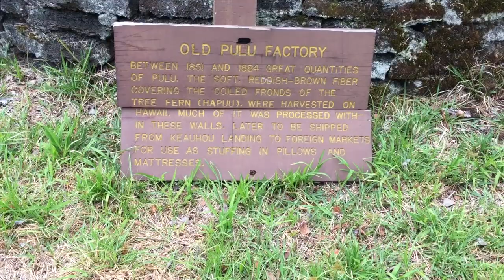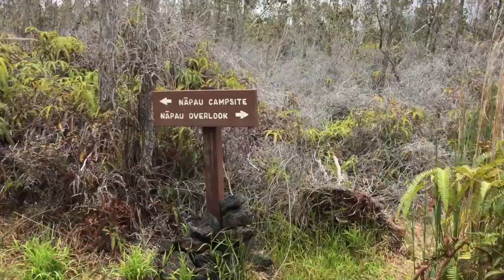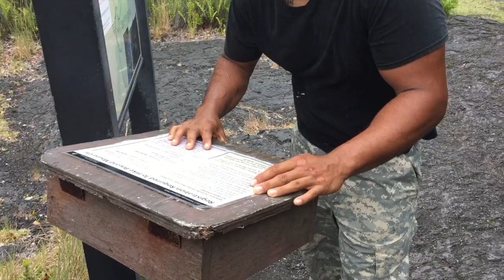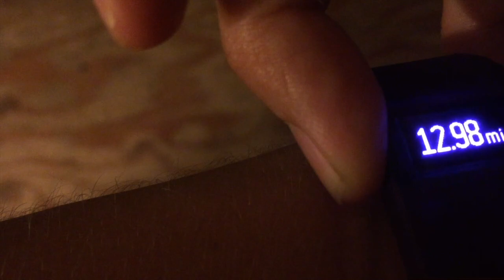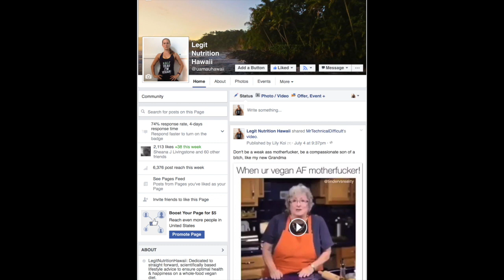Volcano National Park - Mauna Ulu Hike to Napau Crater + VLOG